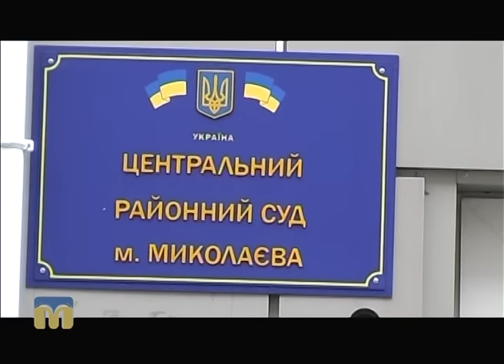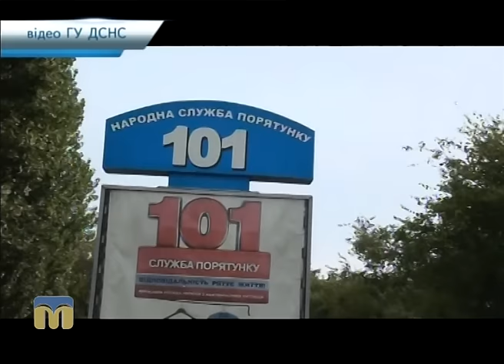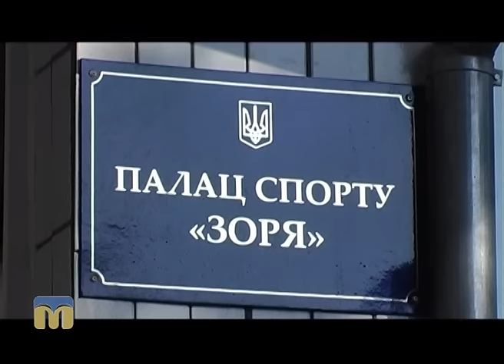Телевізійні новини Миколаївщини 27.09.2016